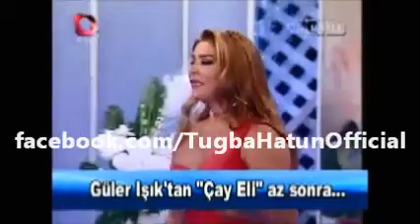Tuğba Hatun Flash Tv Canlı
...Necla Özdemir...